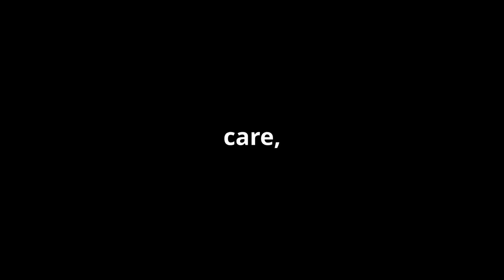Is Healthcare Feeling Out of Reach by Robles Consulting